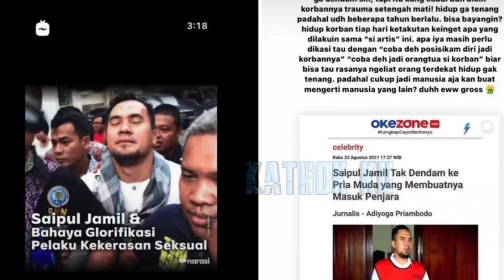Saiful Jamil Masih NGEYEL❓ DPR RI Langsung TURUN TANGAN BUNGKAM Bang IPUL Begini ❓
Jangan Lupa: _
Thankz!!..